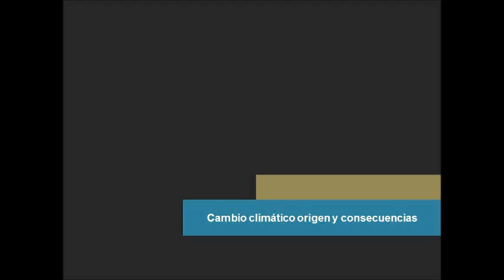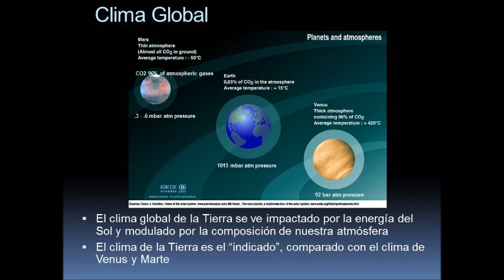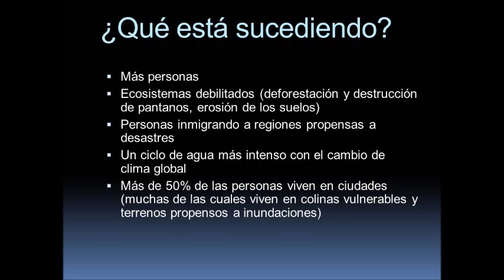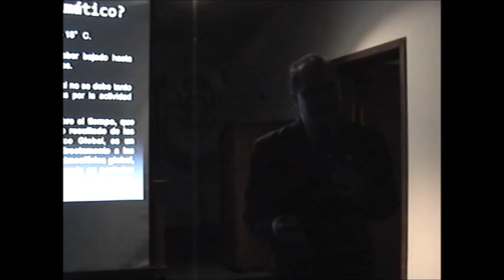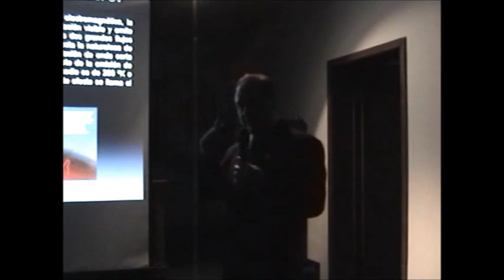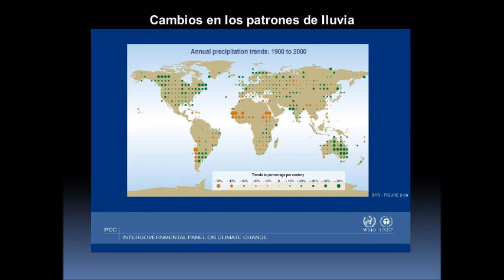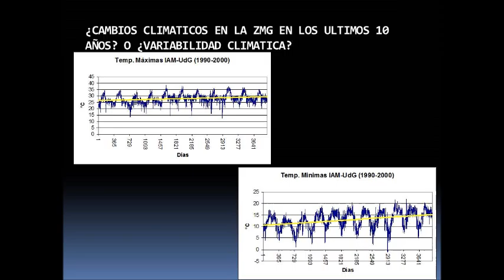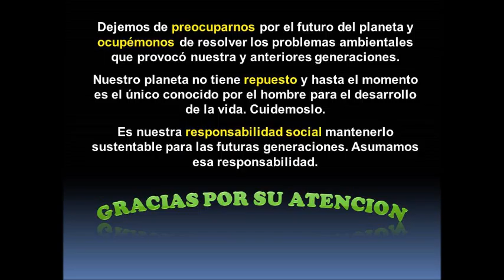Cambio climático origen y consecuencias con el Dr. Hermes Ulises Ramírez Sánchez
Conferencia
"Cambio climático origen y consecuencias"
a cargo de nuestro invitado
Dr. Hermes Ulises Ramírez Sánchez